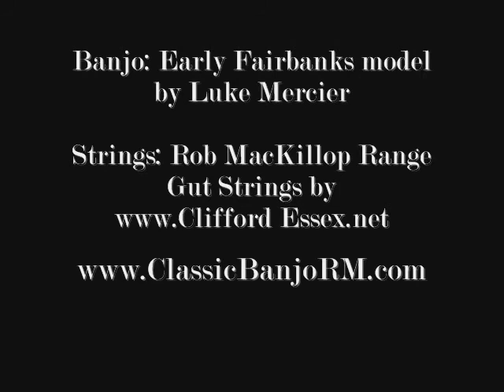Sun Flower Slow Drag by Scott Joplin - Rob Mackillop, banjo